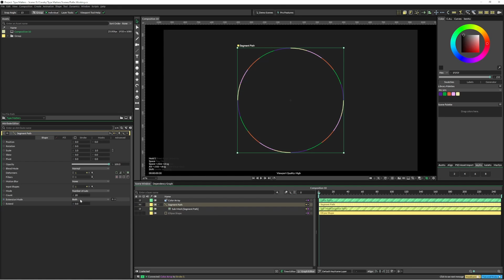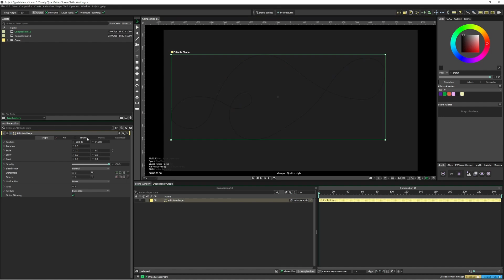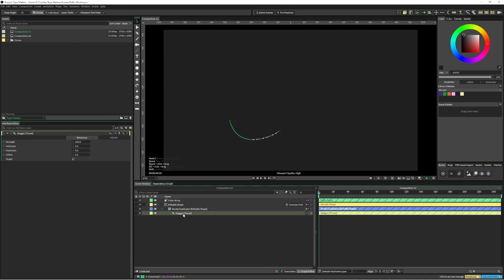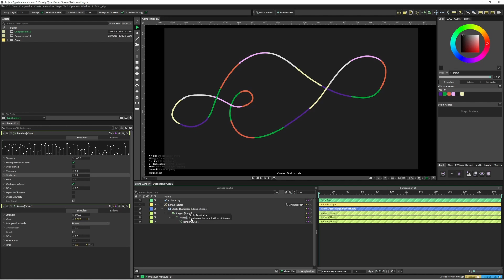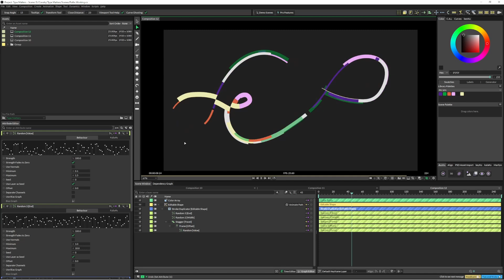Different Strokes for Cavalry Folks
Hello hello - just letting you know this is probably a tutorial for PRO users only! It makes use of the Stroke Duplicator and the Segment Path tool.

What have you got to lose - except for a small amount of money :)

ALSO - I'm a bit sick in this one - I don't always sound terrible!... well... maybe I do.